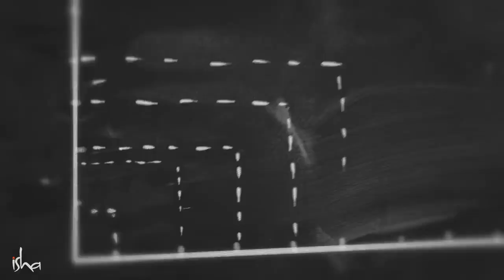Как да спим добре Садгуру